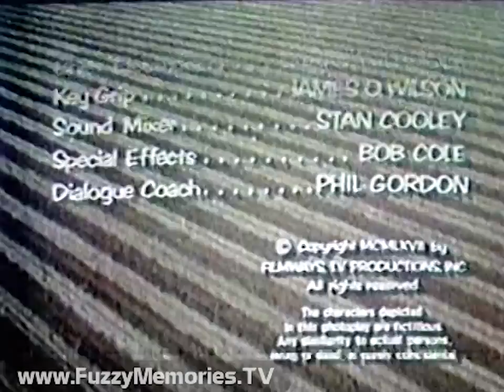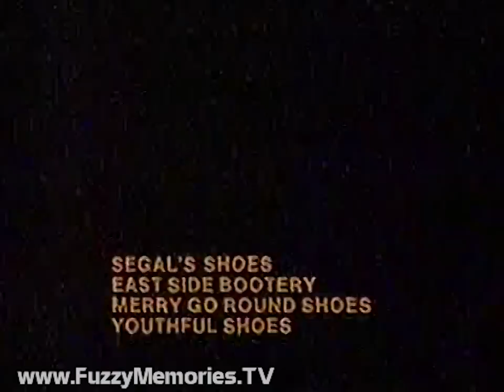WFLD Channel 32 - Lost in Space - "Blast Off Into Space" (Complete Broadcast, 4/16/1980) 📺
Here's a complete (at times quite fuzzy) broadcast of a Lost in Space rerun, as aired over WFLD Channel 32.

This installment, "Blast Off Into Space," first aired over the CBS Network (and therefore, in Chicago via WBBM Channel 2) on September 14th 1966 (Season 2, Episode 1 - the first color episode of the series).

Includes:

Incomplete end credits for Green Acres episode "The Beverly Hillbillies" (original air date March 1st 1967) with voiceover promo (by Ron Beattie) for Lost in Space and Sanford & Son, and PSA for March of Dimes SuperWalk 1980

Animated Field Communications ID (voiceover by Darwin Gillette)

Station ID / promo for National Library Week (voiceover by Ron Beattie)

Prologue / setup and opening titles, followed by Act I (midway through this part, reception issues take over and plague this presentation on and off, in short, it isn't just the Robinsons that are "lost in space")

Bumper #1

Promo for Underdog for 12:00 noon (voiceover by Dr. Don Rose)

Commercial: Creativity: The Human Resource - "Are you Creative? - A 10 second test" - exhibit at the Museum of Science and Industry, April 15 through July 6

Bumper #2

Act II of episode

Bumper #1

Promo for Tennessee Tuxedo for 12:30pm (voiceover by Dr. Don Rose)

Commercial: Keds sneakers (running like lightning) (ending voiceover by Ron Beattie)

Promo for Magilla Gorilla for 2:30pm (voiceover by Dr. Don Rose)

PSA: O.J. Simpson for Boys' Clubs of America

Bumper #3

Act III of episode

Bumper #1

Promo for Woody Woodpecker for 4:00pm (voiceover by Dr. Don Rose)

Commercial: Brookfield Zoo "Predatory Ecology" exhibit - "The Wildest Place Around"

Bumper #2

Act IV of episode

Bumper #1

Promo for The Brady Bunch for 5:00pm (voiceover by Dr. Don Rose)

Commercial: Cheerios - "Dresser Drawers" (1979 Copyright)

Promo for Happy Days Again for 5:30pm and Sanford & Son for 6:00pm (voiceover by ?? Could it be Doug Dahlgren?)

PSA for Earth Day for April 22nd

Bumper #4

Epilogue, followed by ending credits and voiceover promo (by Dr. Don Rose) for Underdog, Tom & Jerry, The Brady Bunch, Happy Days Again and Sanford & Son

This aired on local Chicago TV on Wednesday, April 16th 1980 during the 10:59am to 12:00 noon timeframe.